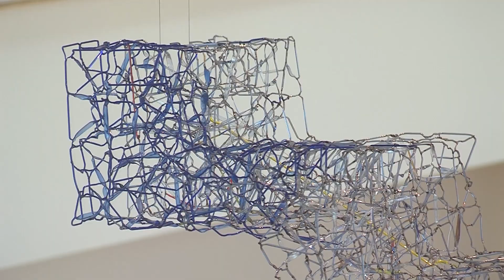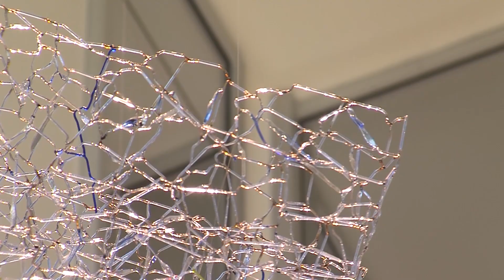Artist explains Collat's "Steps to Success"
Artist Anna Skibska explains the inspiration behind "Steps to Success," the artwork on display in the lobby of the new Collat School of Business.